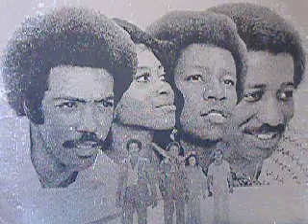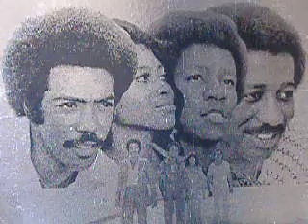THE INDEPENDENTS ---LUCKY FELLOW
mid tempo modern soul/crossover from1973 on Wand